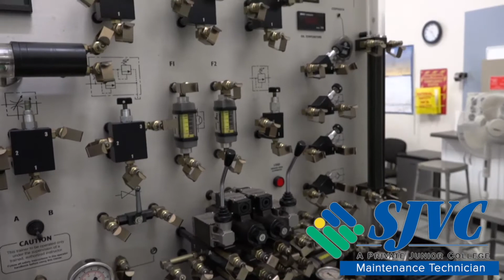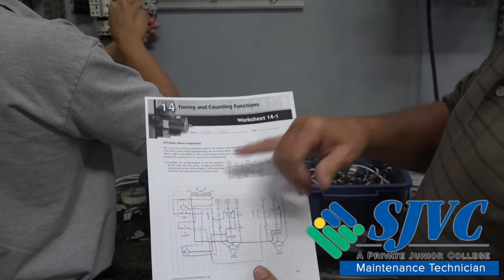Train for a career as a Maintenance Technician at SJVC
Hear what real SJVC students are saying about the Maintenance Technician program at SJVC!

What does a maintenance technician do? When large-scale equipment breaks down, industrial plants need a pro to fix them. The Maintenance Technician program at SJVC is designed to provide students with hands-on training on industrial systems and equipment.

Students learn:
• Programmable logic controllers
• Motor control devices and wiring
• Fluid power systems
• Valves, actuators and bearing applications

Programs vary by campus. Visit consumerinfo.sjvc.edu for important information on program outcomes.